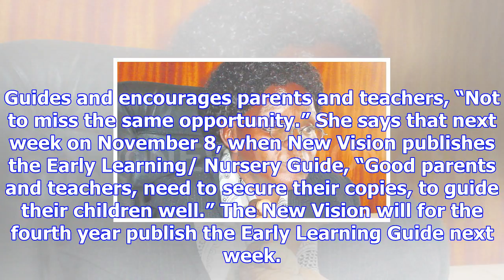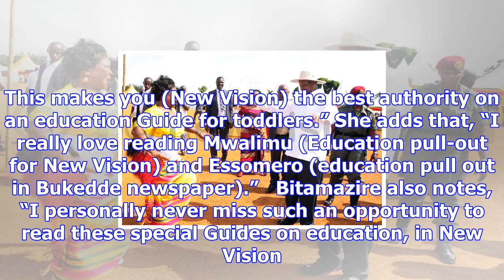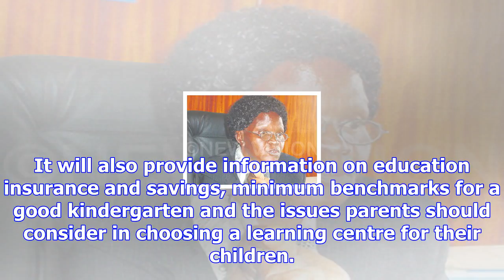Bitamizire applauds new vision’s education reporting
She says that next week on November 8, when New Vision publishes the Early Learning/ Nursery Guide, ...